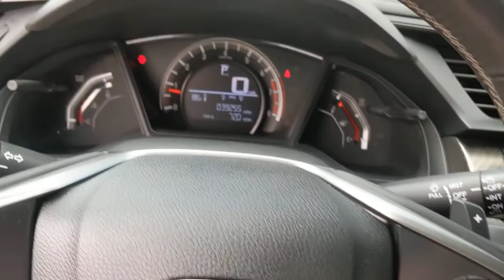2017 Honda Civic San Antonio, Austin, Houston, Dallas, Boerne, TX BC11541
2017 Honda Civic

Gunn Acura
11911 IH 10 W

Alloy Wheels, Backup Camera, Bluetooth, 18 Alloy Wheels.Fantastic Civic Sport with really low miles! Great style and even better fuel economy!Gray 2017 Honda Civic Sport CVT FWD 1.5L I4 DOHC 16V Sport